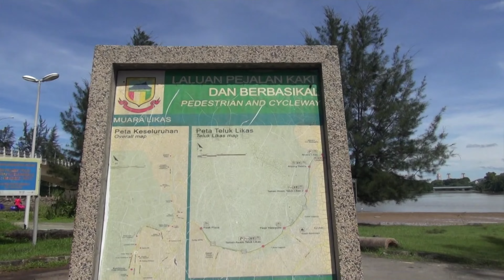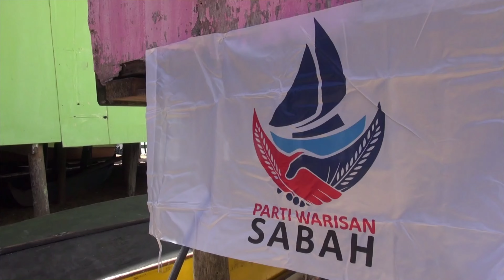20221113 Kg Teluk Layang , Likas,Sabah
13/11/2022
Kg teluk Layang , Likas
爱不分种族，不分国界不分男女不分年龄，那只是形式，关键是心，有心，足矣了。 圣诞节也只是把爱传出去❤️❤️
Manusia, berhak memperbaiki dirinya dari kejahatan, yang sebenarnya terselip diantara kebajikan yang dipunyainya. Seperti juga, manusia harus menghalangi kejahatan dalam dirinya yang terselip diantara kebajikannya.❤️❤️